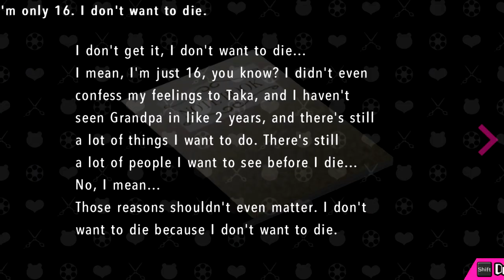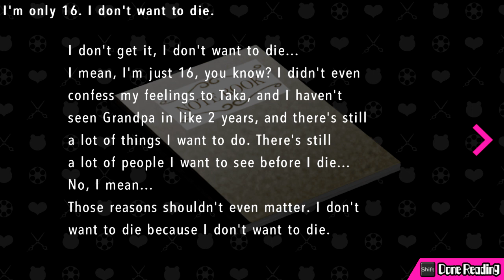Danganronpa Another Episode: Ultra Despair Girls [Blind] | Episode 10 - Pulling Strings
In this episode of Danganronpa Another Episode: Ultra Despair Girls [Blind], we start Chapter 2! Let's explore the subway! We also run into an unexpected guest~